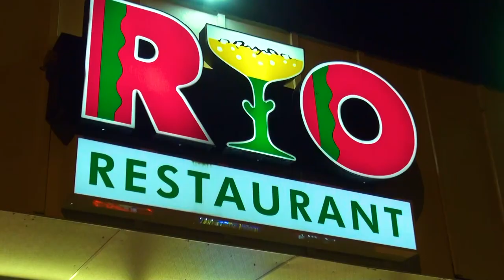RIO BORDER CAFE COMMERCIAL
20 years strong! Join us to celebrate Rio Border Cafe's 20th year in business! Check out our dynamic video to see all we have to offer. The casual atmosphere punctuated with piñatas, sombreros and colorful Mexican textiles is a hit for all. “Both the Lunch and Dinner menus feature an extensive array of regional Mexican foods in portions large enough to share”.
Rio Es Una Fiesta Todos los Dias!